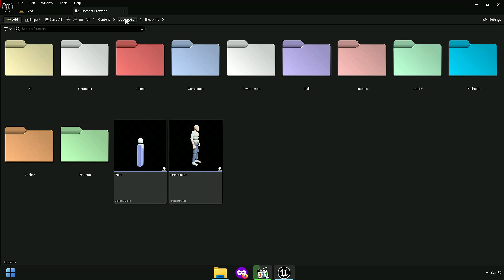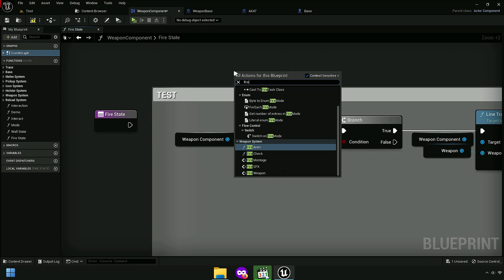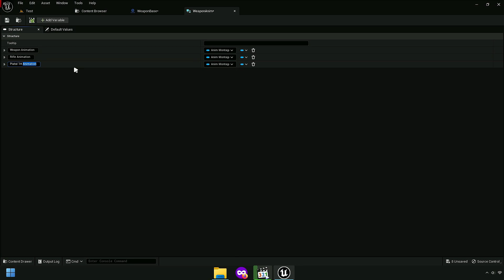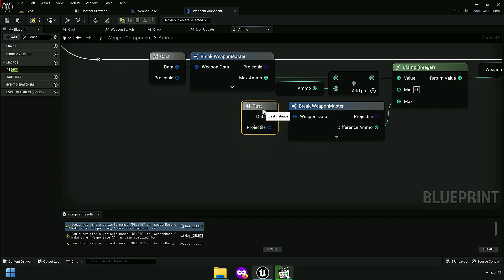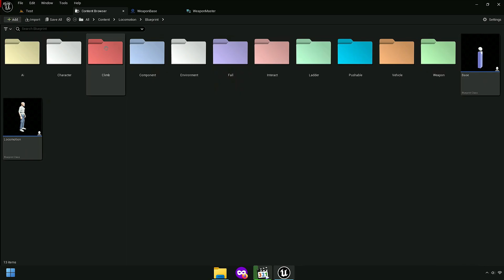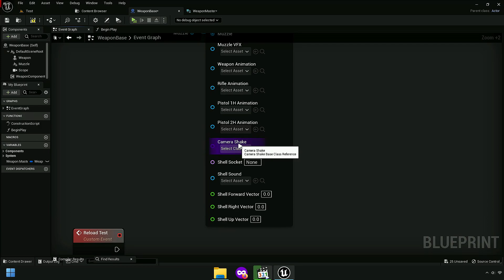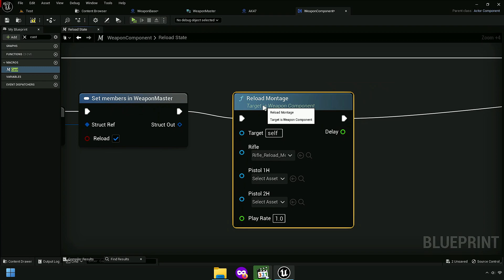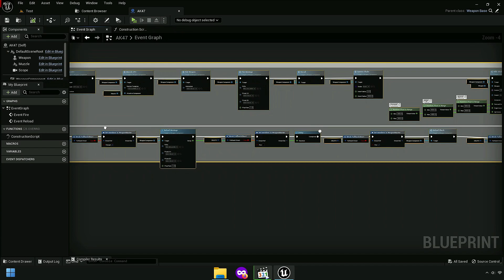Weapon Update Part I with ALS | #120 | Advanced Locomotion System V4 with Unreal Engine 5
weapon update with ALS! updating weapon component with als v4 to advanced locomotion system v4 with unreal engine 5. [alsv4 to ue5 tutorial]

00:00 Final
00:00 Tutorial